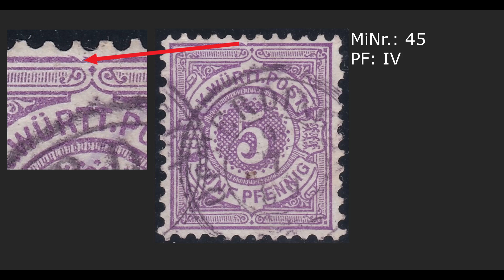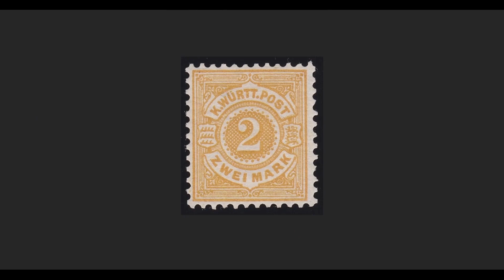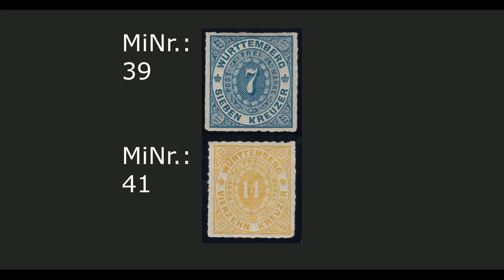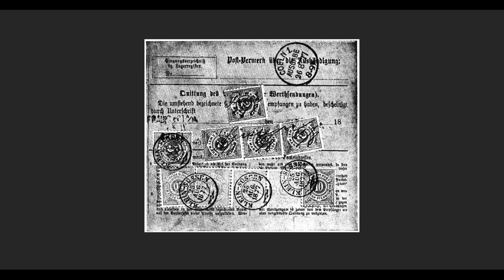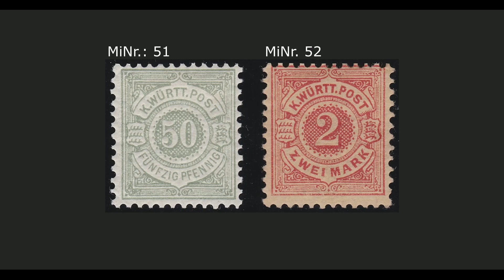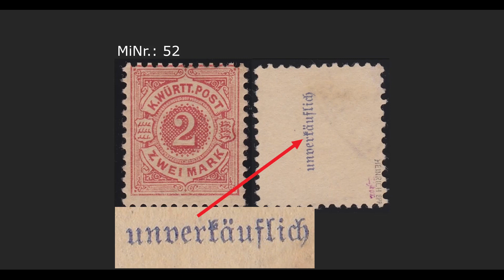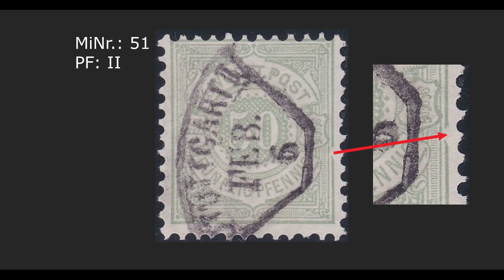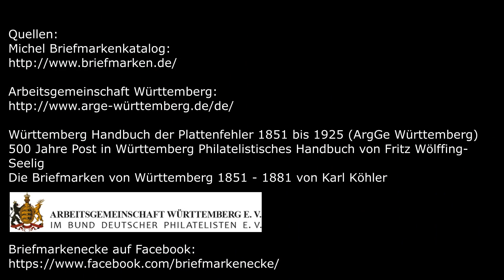Die Briefmarken aus Altdeutschland Württemberg die Pfennigzeit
Heute betrachten wir die Ausgaben aus der sogenannten Pfennigzeit von Altdeutschland Württemberg.

Quellen:
Michel Briefmarkenkatalog:

Literatur:
Württemberg Handbuch der Plattenfehler 1851 bis 1925 (ArgGe Württemberg)
500 Jahre Post in Württemberg Philatelistisches Handbuch von Fritz Wölffing-Seelig
Die Briefmarken von Württemberg 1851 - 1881 von Karl Köhler